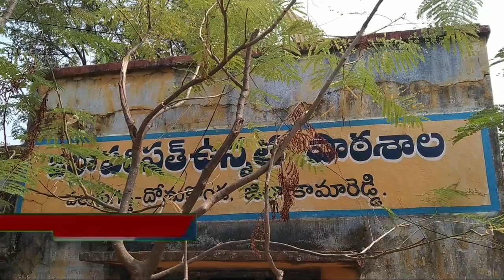BTS NEWS *బాల రక్ష భవన్ జిల్లా కోఆర్డినేటర్ జానకి చేతుల మీదుగా పుస్తకాల పంపిణీ*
*బాల రక్ష భవన్ జిల్లా కోఆర్డినేటర్ జానకి చేతుల మీదుగా పుస్తకాల పంపిణీ*

కామారెడ్డి జిల్లా కేంద్రంలోని షబ్దిపూర్ రోడ్డు హైవే రోడ్డు ప్రక్కన కొత్తగా ఏర్పాటు చేస్తున్న బేతేల్ పోషణ సంరక్షణ కేంద్రం వద్ద నేడు తల్లీ తండ్రీ లేని అనాధ చిన్నారులకు నిరు పేద విద్యార్థులకు పుస్తకాలను  భాల రక్ష భవన్ జిల్లా కోఆర్డినేటర్ జానకి చేతుల మీదగా పంపిణీ చేశారు ఈ సందర్భంగా జిల్లా బాల రక్ష భవన్ జిల్లా కోఆర్డినేటర్ జానకి మాట్లాడుతూ నేటి నుంచి మరి స్కూల్ 9 వ తరగతి 10 తరగతులు మొదలు కావడం జరిగిందని తెలిపారు అదేవిధంగా దోమకొండ లో బాలికలను పోషిస్తు మరి నూతనంగా కామారెడ్డిలో బాలుర వసతి గృహం ఏర్పాటు చేసినందుకు మేము ఎంతో అభినందిస్తున్నాము అన్నారు ముఖ్యంగా చిన్నారులకు నా చేతుల మీదుగా పుస్తకాలు ఇవ్వడం చాలా సంతోషంగా ఉందన్నారు   మరి విద్యార్థులు చదువుతూ మాస్కులు ధరిస్తూ సామాన్య దూరాన్ని పాటిస్తూ మంచి చదువులు చదువుకొని పై స్థాయికి రావాలని వారు కోరారు ఈ కార్యక్రమంలో బెతెల్ పోషణ సంరక్షణ కేంద్రం కామారెడ్డి నిర్వాహకులు దాస్ ఏళ్ళం,సుగుణ, సందీప్, సంపత్, తదితరులు పాల్గొన్నారు